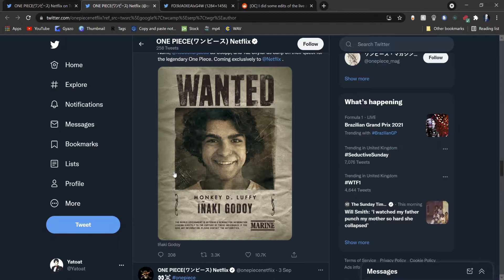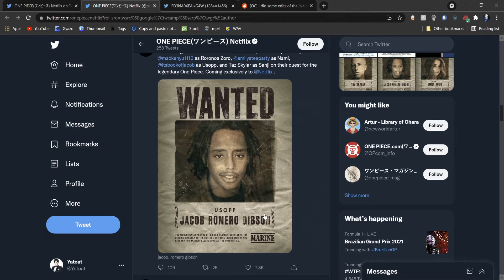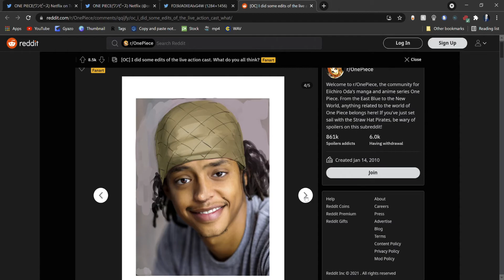Live Action One Piece... (Set up for failure?)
Today, I give my thoughts on the cast reveal for Netflix's live action One Piece.